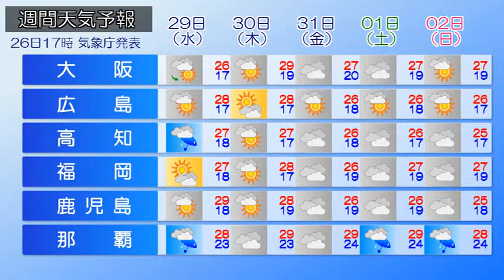2019/05/27 全国の天気予報 朝